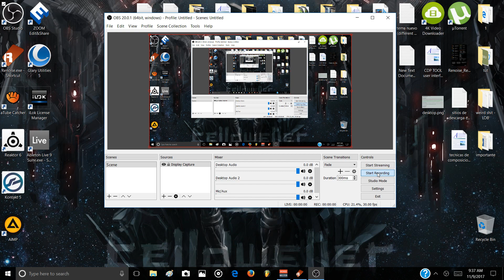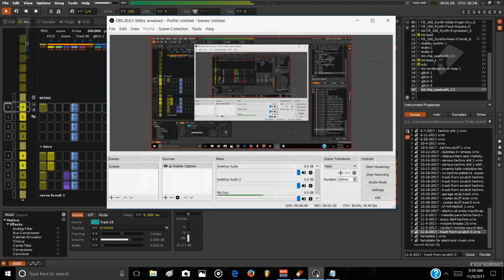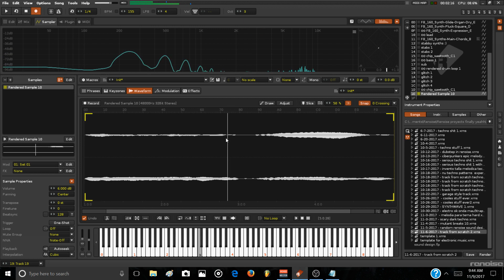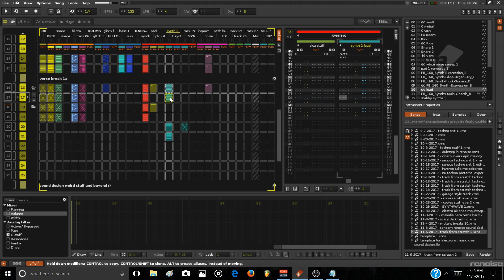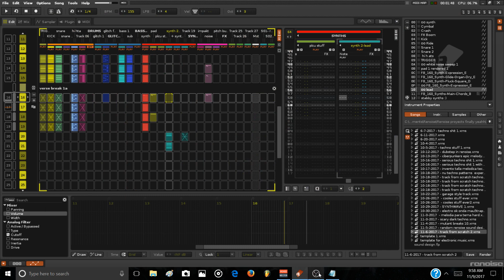Renoise Track from Scratch 2 - ep4b